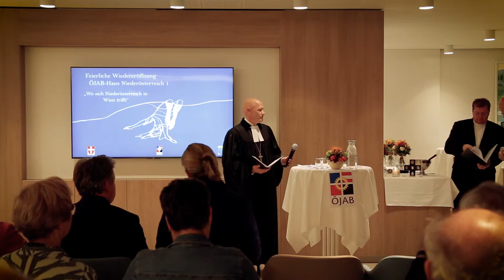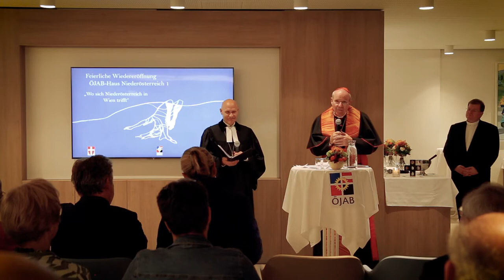Ökumenische Segnung des ÖJAB-Hauses Niederösterreich 1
Das ÖJAB-Haus Niederösterreich 1, Studierendenwohnheim in 1020 wien leopoldstadt wurde am 29. Oktober 2019 nach eineinhalb Jahren Generalsanierung mit 256 Heimplätzen feierlich wiedereröffnet.

Die Ökumenische Segnung des Hauses erfolgt durch Superintendent Matthias Geist und Erzbischof Christoph Kardinal Schönborn.

Seit 1978 bietet das ÖJAB-Haus Niederösterreich 1 256 Studierenden aus Niederösterreich und aller Welt leistbare Wohnplätze in Wien.